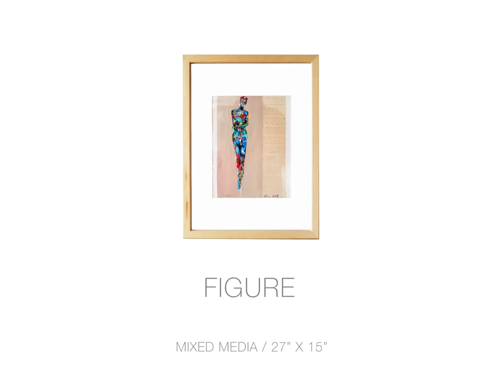Leslie Mann Portfolio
Leslie Mann Art & Photography Portfolio